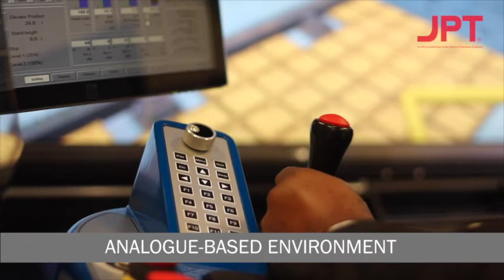NobleAdvances: What It Takes To Drill an Offshore Well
Fritz Golding, the director of learning and development at NobleAdvances, talks a little bit about the human elements of drilling an offshore well in this short video.